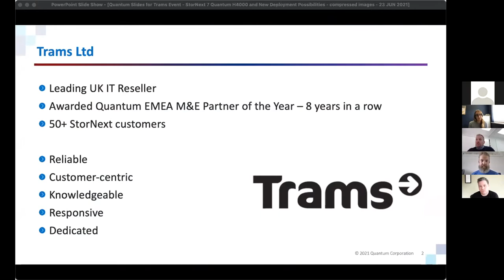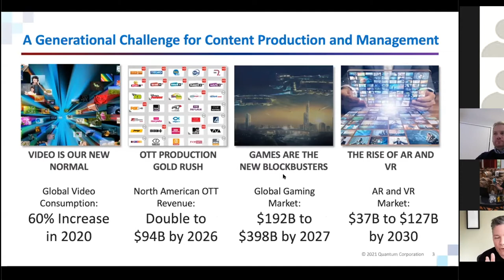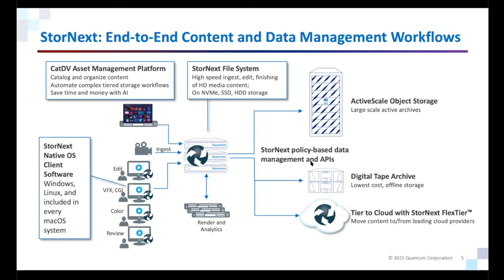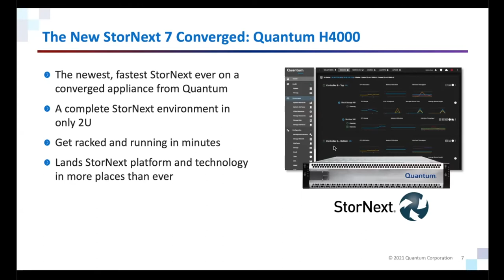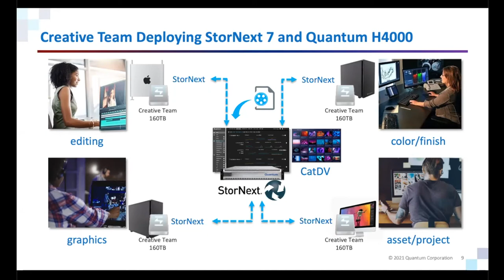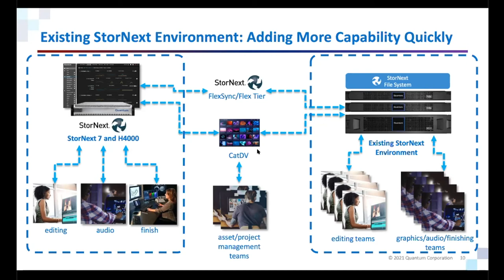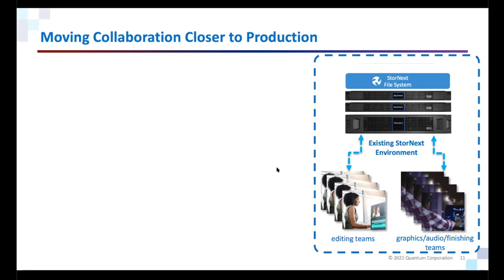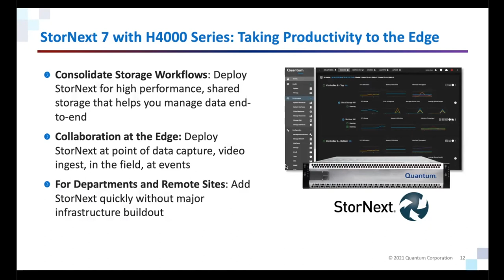Trams & Quantum H4000 StorNext7 Presentation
StorNext 7’s new software-defined architecture is a major architectural step toward public and hybrid-cloud deployments and can converge StorNext 7 file services, data services, and block services to all run virtually on a single platform.

The Quantum H4000 Series is a line of high-performance storage appliances for hosting the StorNext® 7 File System that dramatically simplifies the StorNext user experience and enables easier and more flexible deployment options.

Watch the webinar with Trams and Quantum and find out:
* StorNext 7 converged technology – ready to fly on new architectures.
* StorNext 7 interface tour: a new level of simplicity and productivity.
* StorNext 7 and H4000 deployment examples to break through your content production bottlenecks.